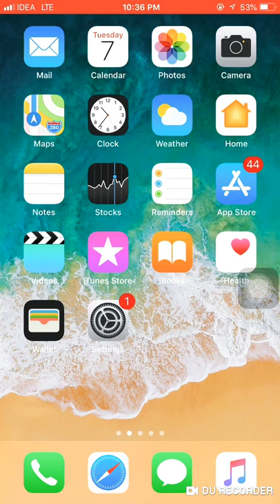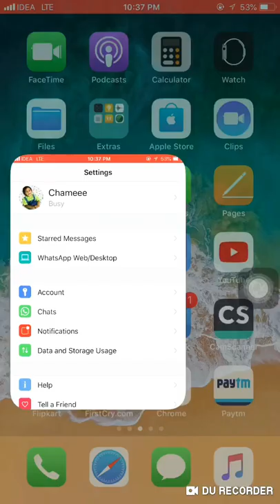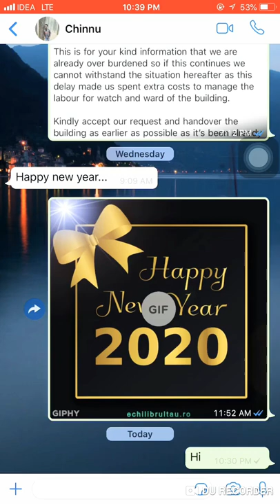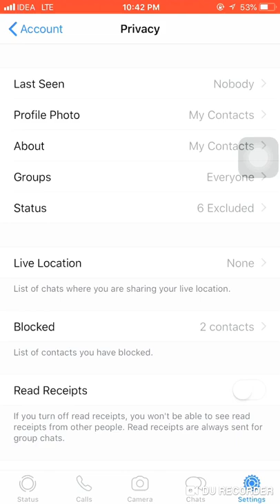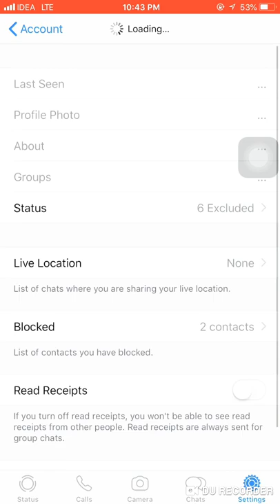Whatsapp latest hidden features 2020|whatsapp secret features 2020|YemCheppavCharu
Whatsapp latest hidden features 2020|whatsapp secret features 2020|ayemcheppavcharu.

Whatsapp latest hidden features 2020
Whatsapp features must try2020
Whatsapp latest updates 2020

Content in this video is only for fair and educational purpose.